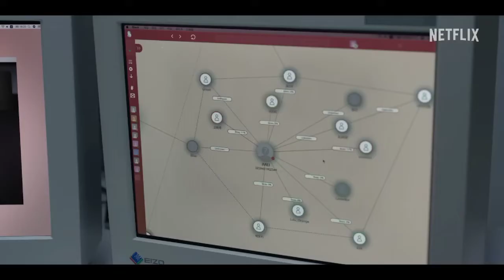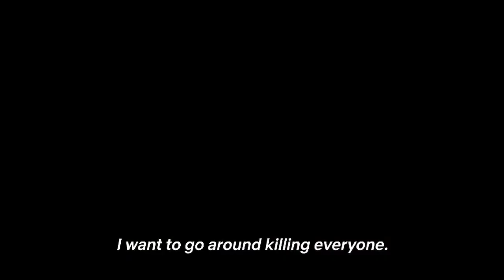Somebody| official trailer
Sum (Kang Hae-Lim) is a developer for social connecting app "Somebody." Even though she has difficulty communicating with other people, she is friends with Mok-Won (Kim Yong-Ji) and Ki-Eun (Kim Soo-Yeon). Her friend Ki-Eun works as a detective.

A murder takes place and the app "Somebody" is involved in the murder case. Architectural designer Yoon-O (Kim Young-Kwang) appears in front of Sum and her friends. Yoon-O is an attractive man, but he seems to be hiding something. Meanwhile, Ki-Eun investigates the murder case with help of Mok-Won.